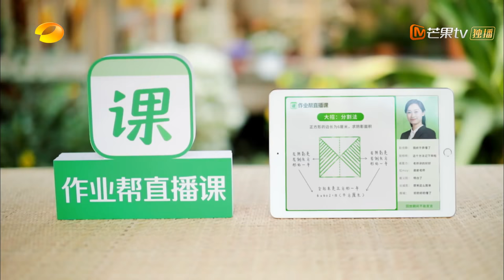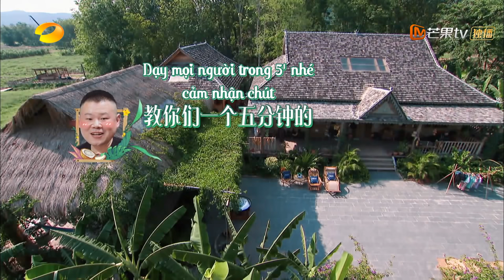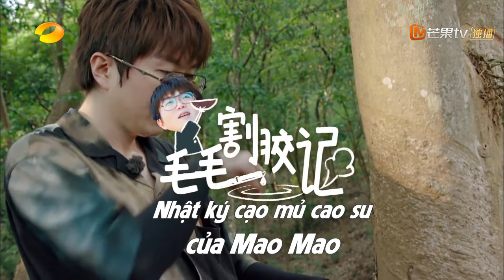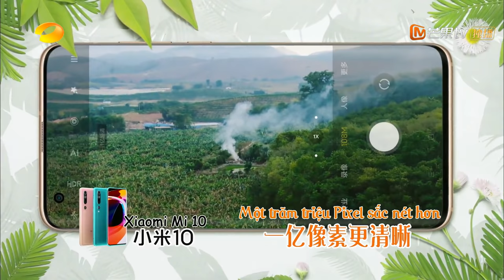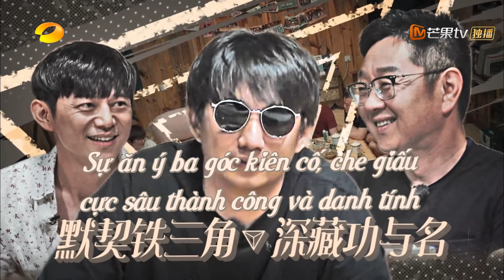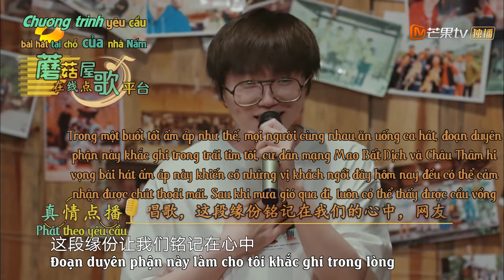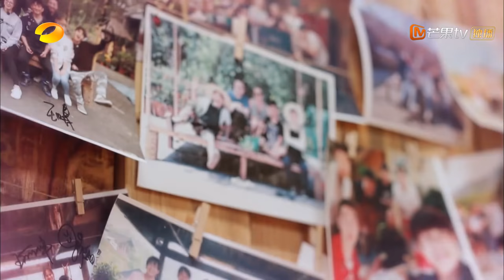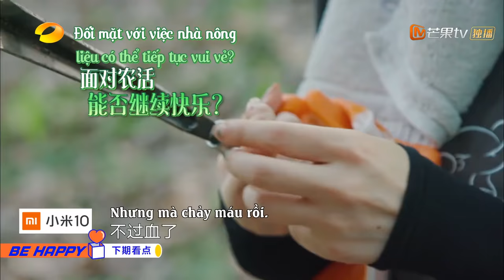【Vietsub】Hướng Về Cuộc Sống 4 - Tập 8 | Nhạc Vân Bằng, Mao Bất Dịch, Châu Thâm, Trương Thiệu Cương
Khách mời: Hà Cảnh, Huỳnh Lỗi, Trương Tử Phong, Bành Dục Sướng, Nhạc Vân Bằng, Mao Bất Dịch, Châu Thâm, Trương Thiệu Cương, Nhậm Trọng.
Khách mời tập sau : Gia tộc vui vẻ.
《Hướng Về Cuộc Sống - Mùa 4》Hướng về cuộc sống mùa 4 với 4 nhân vật chính gồm: Hà Cảnh, Huỳnh Lỗi, Bành Dục Sướng và Trương Tử Phong . Đây là một chương trình truyền hình thực tế về sinh hoạt cuộc sống.Trong chương trình tất cả mọi người sẽ phải cùng nhau trở về vùng nông thôn, tự lực cánh sinh, tự cung tự cấp, tận tình chăm sóc khách tới chơi. Địa điểm tại Thôn Mạn Xa , Trấn Mãnh Hãn , Tây Song Bản Nạp , Vân Nam.